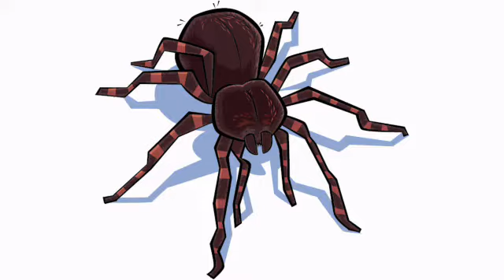Oxford Bright Ideas 1 - Big Question 4